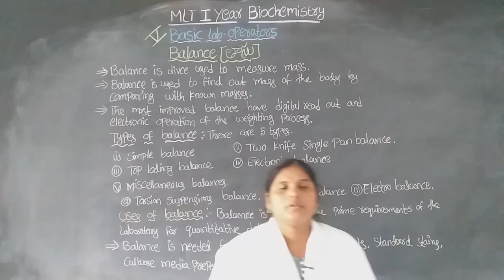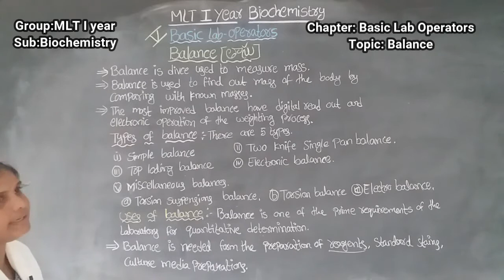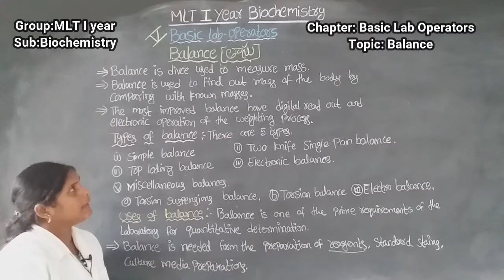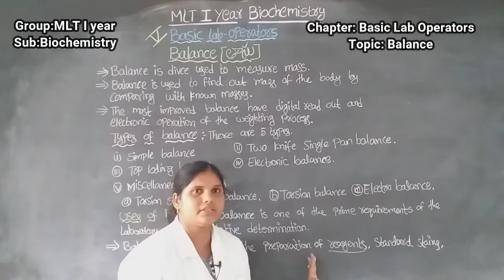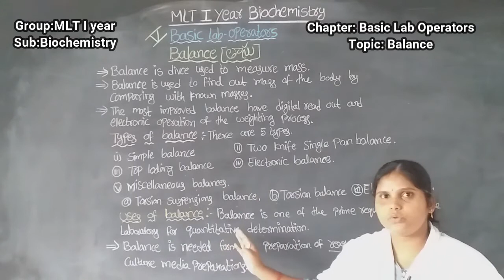INTER I YR VOC: MLT BIOCHEMISTRY: BASIC LAB OPERATORS, BALANCE